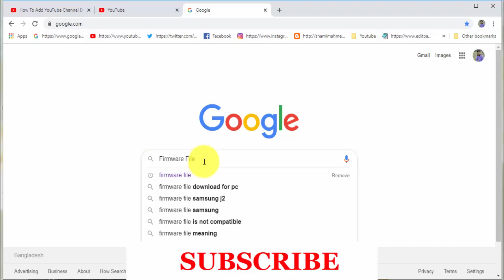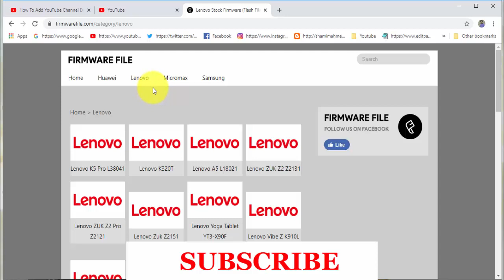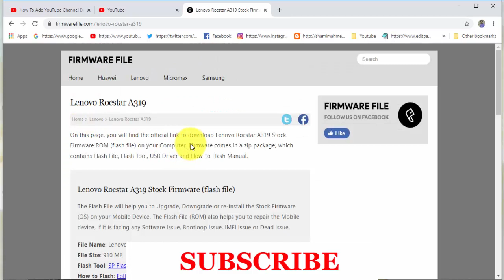Download Lenovo Rocstar A319 Stock Firmware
how to Download Lenovo Rocstar A319 Stock Firmware